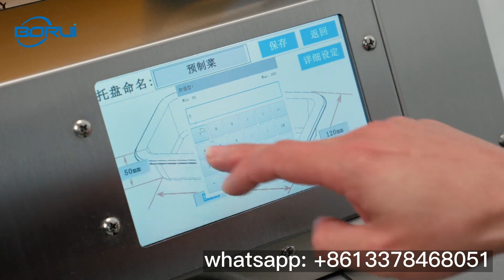[Boruipack] Fruits vegetables Cling film wrapping machine for packing meat fast food prepared dishes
Fruits vegetables Cling film wrapping machine
Cling film wrapping machine
strawberry Coconut cling film wrapping machine